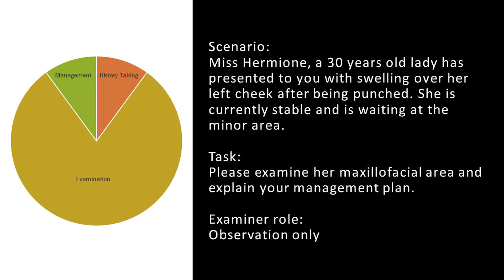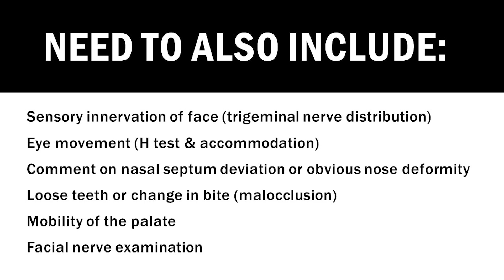MRCEM OSCE - Maxillofacial Examination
Scenario:
Miss Hermione, a 30 years old lady has presented to you with swelling over her left cheek after being punched. She is currently stable and is waiting at the minor area.

Task:
Please examine her maxillofacial area and explain your management plan.

Examiner role:
Observation only

Doctor: Ivan
Patient: Homala